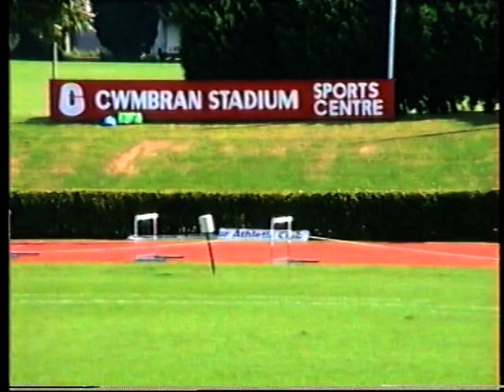Welsh Inter Counties Athletics Championships 1991 at Cwmbran uncut